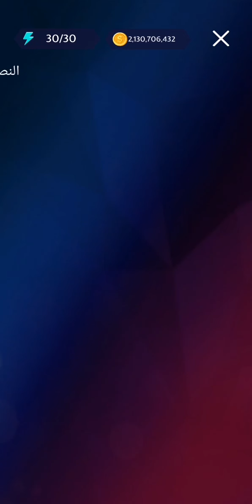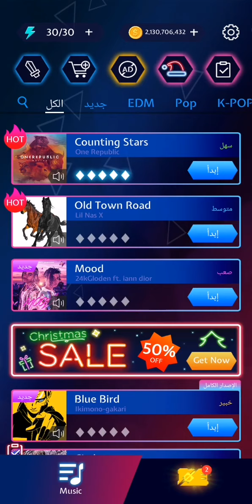ضربات الشفرة Beat Blade..